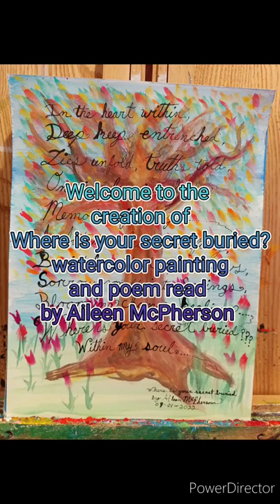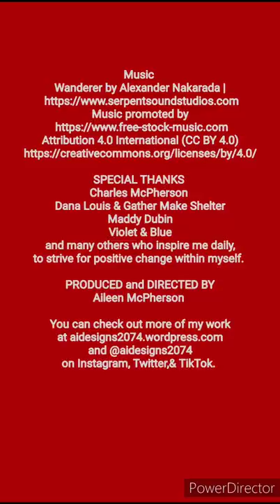Where is your secret buried? poem& watercolor painting at ludicrous speed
This is my creation of the poem Where is your secret buried originally written on 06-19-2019 and brought to life in watercolor on a 9"X12" watercolor paper

Music
song 1

SPECIAL THANKS
Charles McPherson, and our furry family
Dana Louis & Gather Make Shelter
Maddy Dubin
Violet & Blue
and many others who inspire me daily,
to strive for positive change within myself,
while creating inspiring, emotional, intriguing paintings and sculptures.

Aileen McPherson

I look forward to bringing you more content soon.